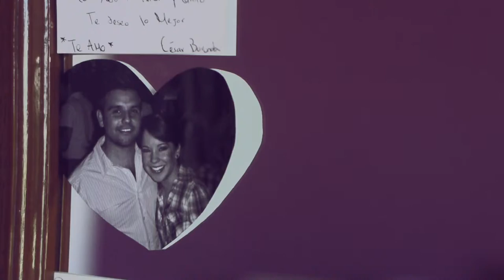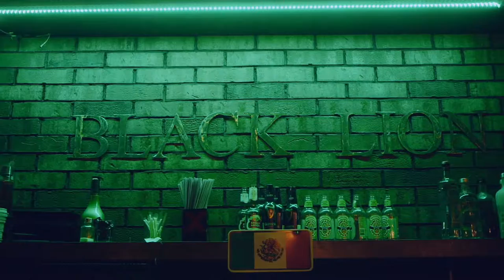Highlights Sandra+Cesar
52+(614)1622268